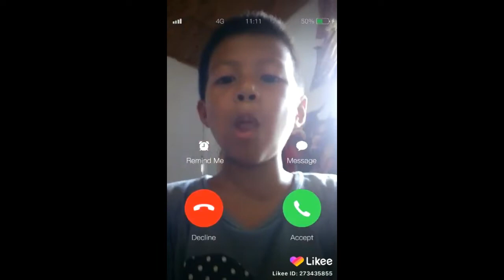LUCU LUCU VIDIO LIKE BOCIL//PUCIL(PUTRI CILIK) TALAGA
Hai semua, kali ini aku bagikan vidio bocil, bocah dan pucil yang kreatif, mereka lucu dan menggemaskan wwkwkw,...

Selamat menonton

Wassalam
Riani amg